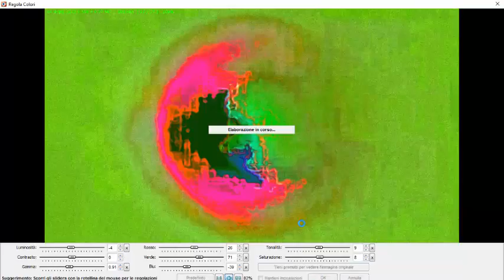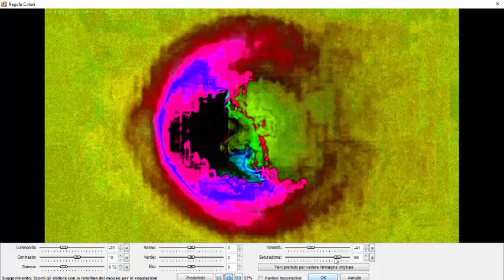U.F.O. A Sanremo ,maggio.Luglio 2009.